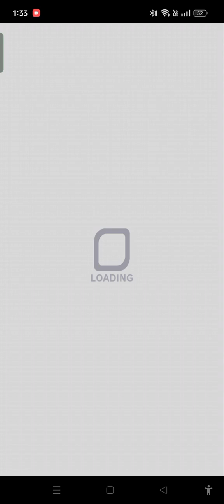Crash Fever JP -ガウスチャレンジ [ランキングクエスト]/Gauss Challenge [Ranking Quest]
More taps!!